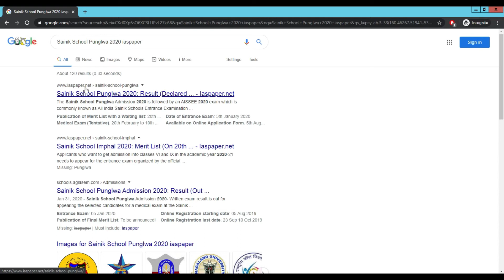Sainik School Punglwa 2020 Merit List (Released) Check Category Wise List